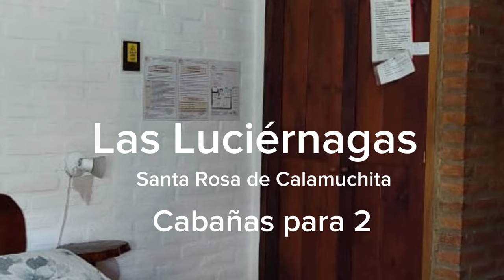Cabañas Las Luciernagas Santa Rosa de Calamuchita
Cabañas Las Luciernagas, ubicadas muy cerca del centro de Santa Rosa de Calamuchita. A 2 cuadras de la costanera